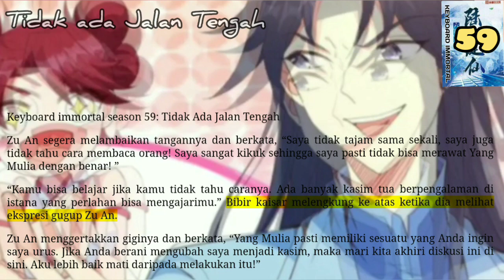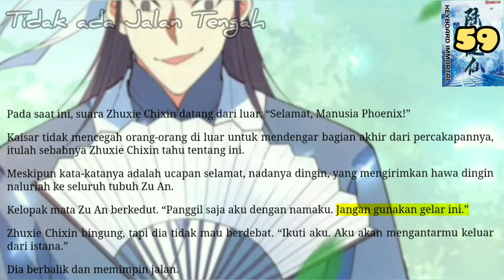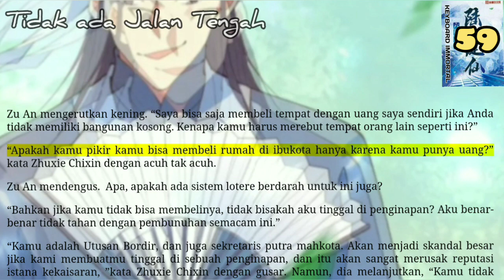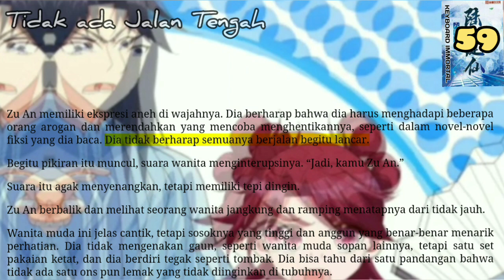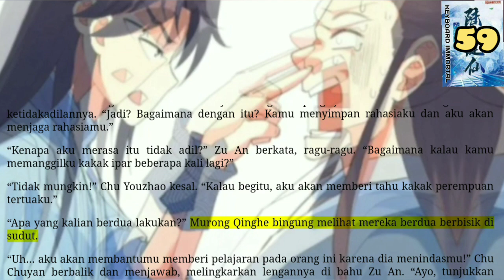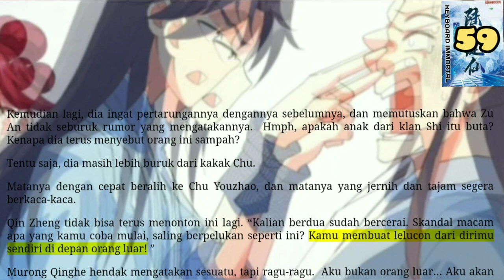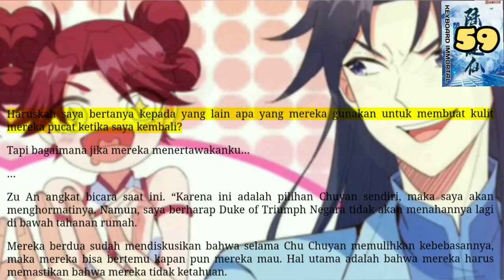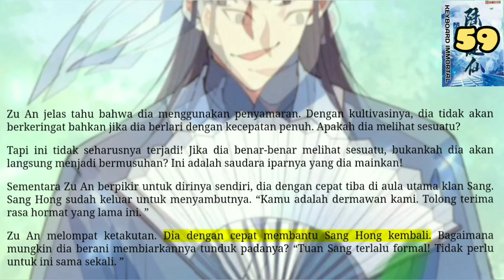Tidak Ada Jalan Tengah, KI 59